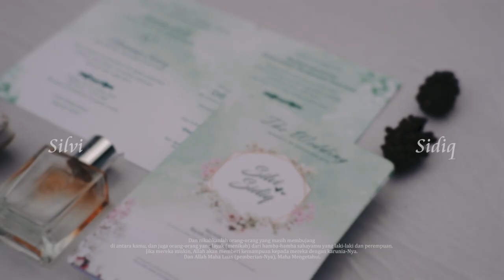WEDDING CLIP SILVI & SIDIQ • AIR PRODUCTION ID